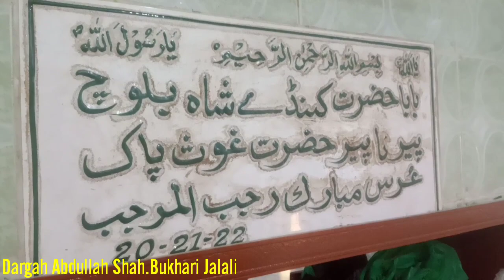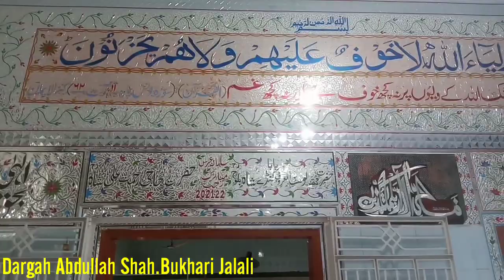kunday Shah Bloch Mazar Korangi 4 karach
Ghar Milta hai
kanday Shah Bloch
Dargah Hazrat Yousuf Shah Korangi 4
Beemar Bachon ka Ruhani Ilaj
Ghar Milta Hai
Free Ghar Payen
Hazrat Yousuf Shah Mazar
Be Gharon Ke Liye Ghar
Nazr e Bad Ka Ilaj Ruhani

کنڈے شاہ بلوچ
حضرت یوسف شاہ مزار
حضرت رحمت شاہ مزار
بے گھروں کے لئے گھر
بیماروں کے لئے شفاء